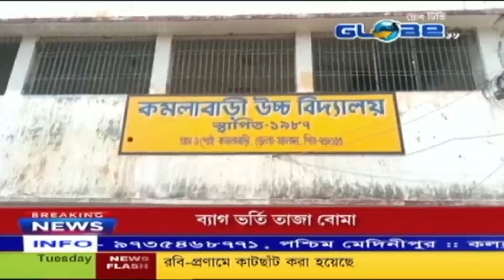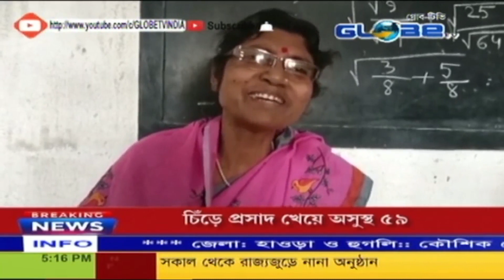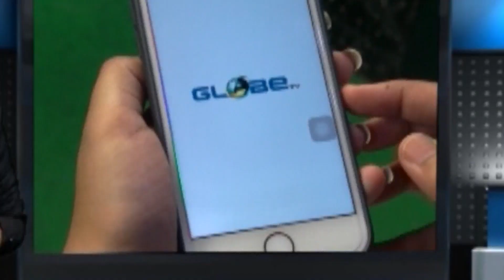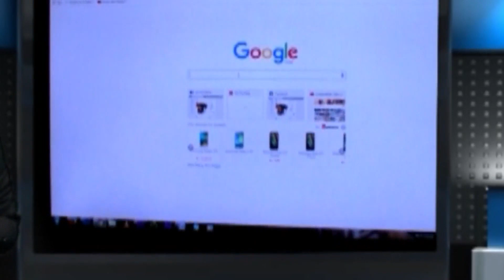অবসরপ্রাপ্ত স্কুল শিক্ষিকার উদ্যোগকে সাধুবাদ